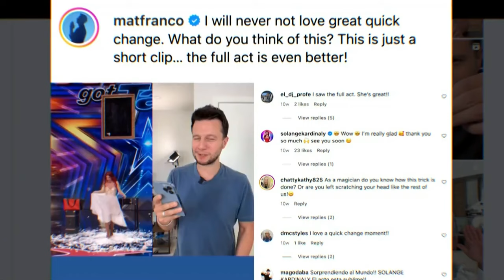Solange Kardinaly Full Performance & Intro | America's Got Talent 2024 Quarter Final Week 4 S19E15